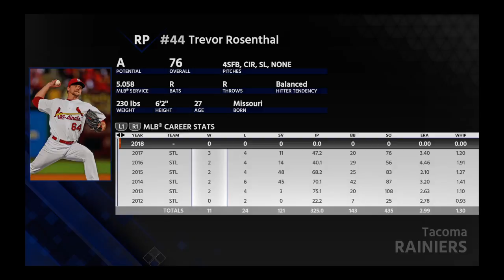Mlb the show franchise mode with Seattle